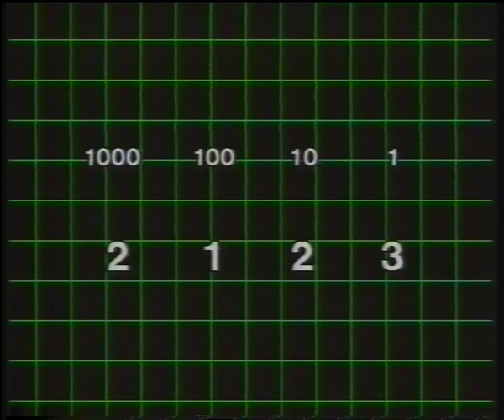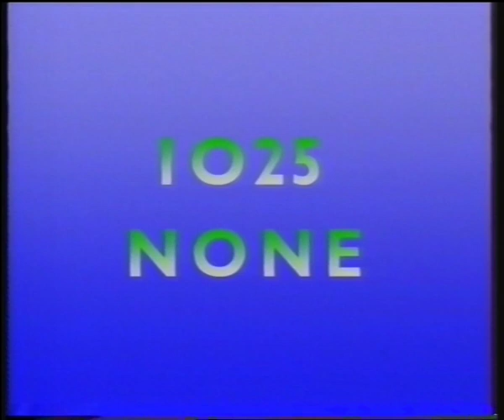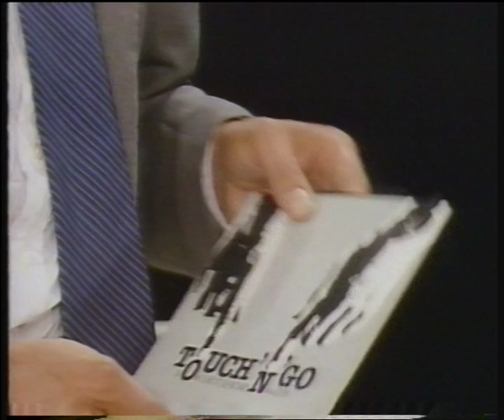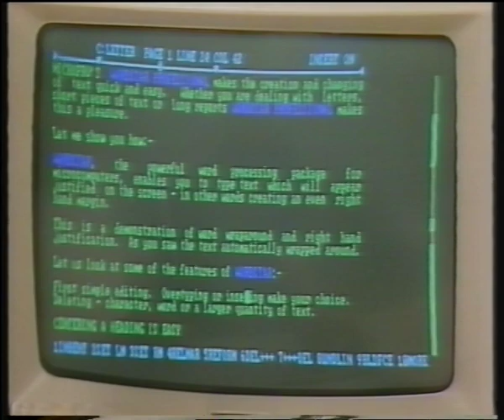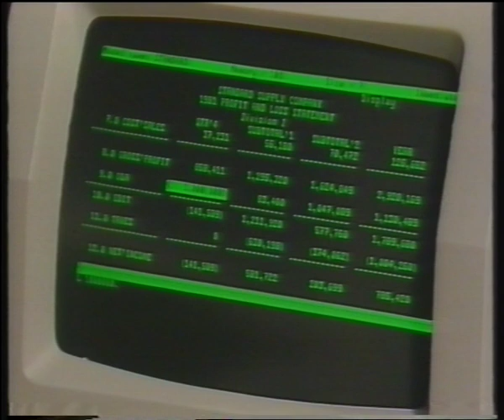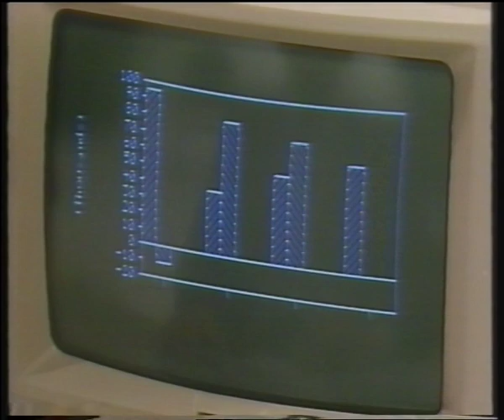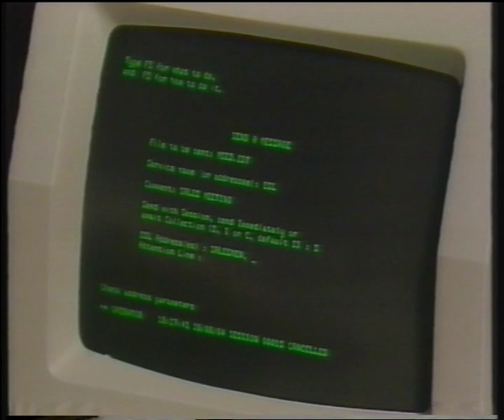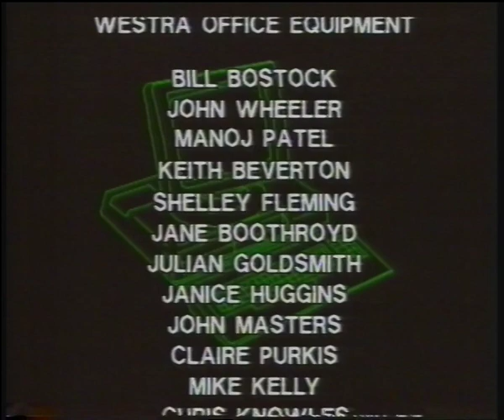Easy Microcomputing - 1984 - VHS Tape - (Future Computers FX30 & Sinclair QL)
Chris Serle presents an introduction to the world of computers as they were back in 1984.
Features computers from Future Computers FX30, Encotel Systems and Sinclair Research QL and ZX Spectrum.